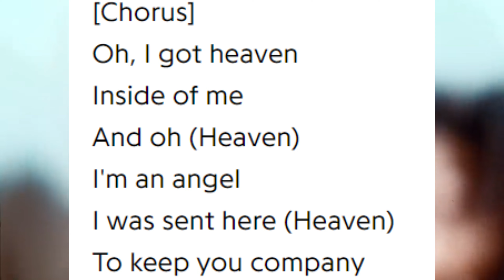Mannequin Pussy - I Got Heaven | RESEÑA DEL ÁLBUM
Esperaba que esto fuera mucho más pesado en la estética y el sonido punk, pero en su mayor parte es un indie rock bastante suave con momentos ocasionales que dan la sensación de arremeter y explotar.

Fav.Tracks: I Got Heaven, Loud Bark, Sometimes, Aching

Bitcoin: 33KkWgk3U25nwhcJqdYhCv13VkDzbgdeFy
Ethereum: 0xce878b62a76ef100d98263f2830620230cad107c